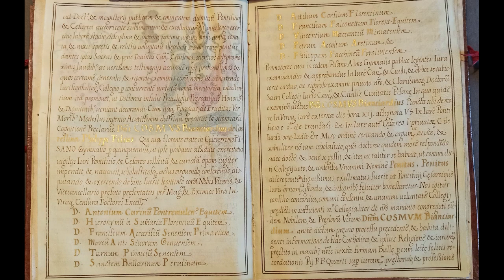MAB clip laurea x QRcode